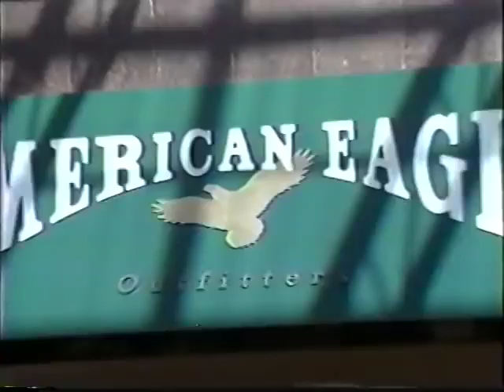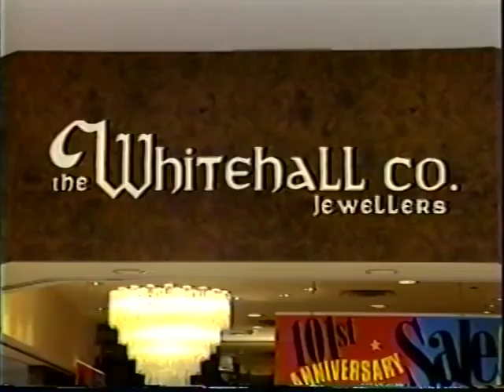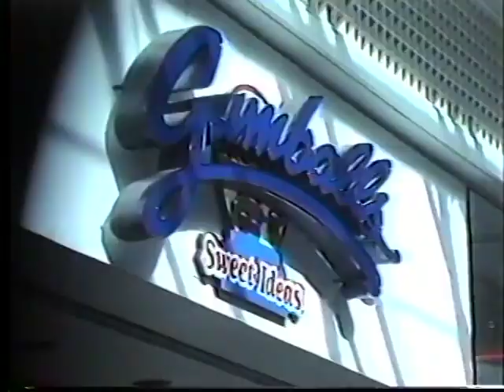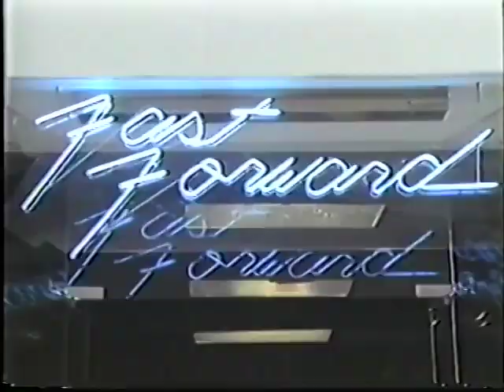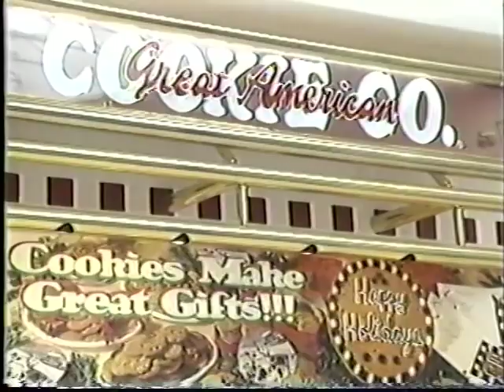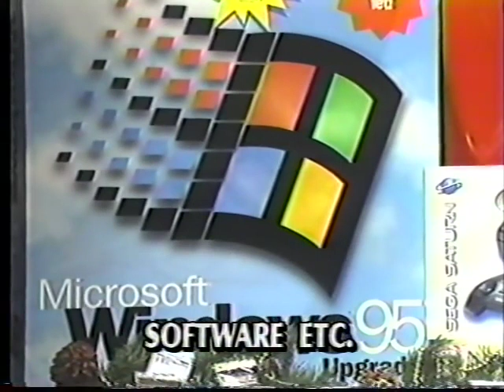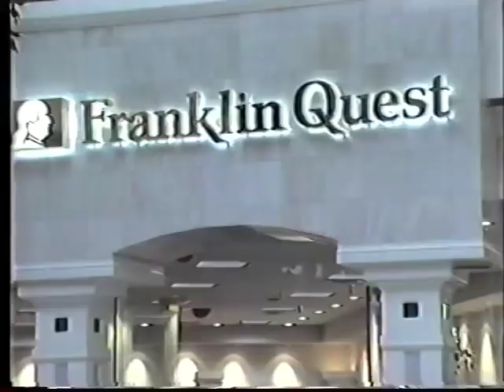North East Mall commercial from 1995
TV Advert for a mall from 1995